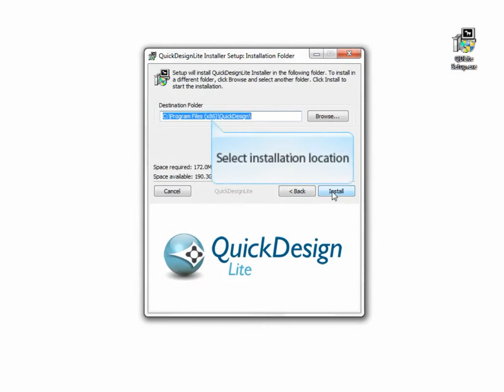QuickDesign Lite (도미노 마킹기 소프트웨어) 설치방법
Quick Design Lite란 무엇일까요?

QuickDesign Lite은 편리한 표준 window PC에서 다운로드 받을 수 있으며 생산라인 코딩 메시지를 손 쉽게 만들 수 있도록 도와주는 간편한 소프트웨어 프로그램입니다.

QuickDesign과 같은 플랫폼을 가지고 있는 QuickDesign Lite은 도미노A, C,D,F,M,V 마킹기와 호환이 가능합니다.

그리고 모든 주요 윈도우 운영체제에서 작동이 가능합니다.

간단히 다운로드 링크를 클릭과 지시사항을 따라 하시면 몇 분 안에 생산라인에 필요한 메시지를 디자인하실 수 있습니다.

주요 이점
•향상된 효율성- 향후 사용을 위해 메시지와 라벨을 PC에서 제작 및 저장

•전체Unicode문자 지원을 포함하여 복잡한 메시지 생성을 단순화

•연결, 제어 및 코딩 자동화 기능 증가를 위한 QuickDesign의 쉬운 업그레이드

•추가 비용 없이 도미노의 1차, 2차, 3차 프린트들과 사용이 가능